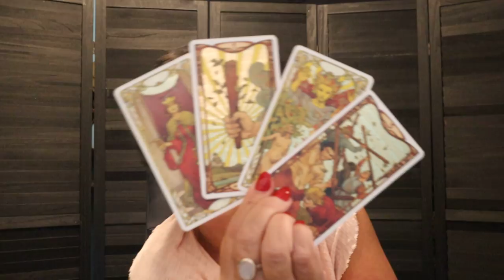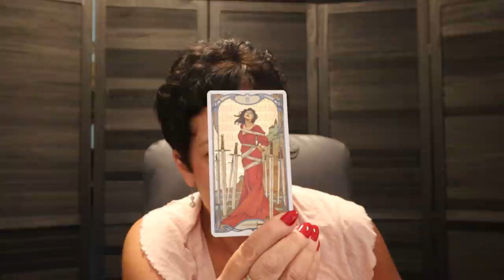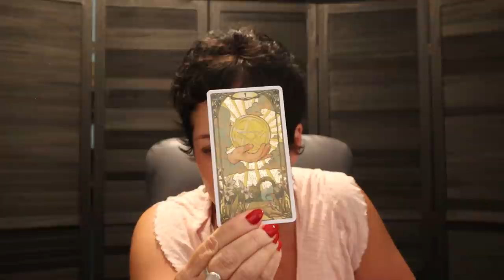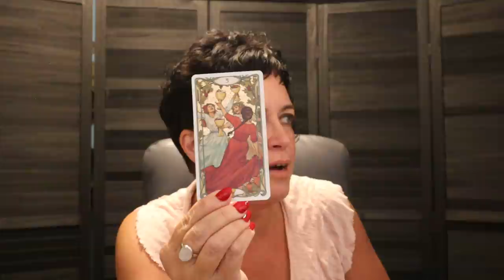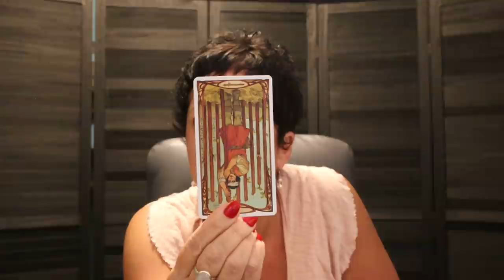The Daily Vibe ~ ✨Consider This a Gift, Take it & Have Fun With It ✨~ Daily Tarot Reading